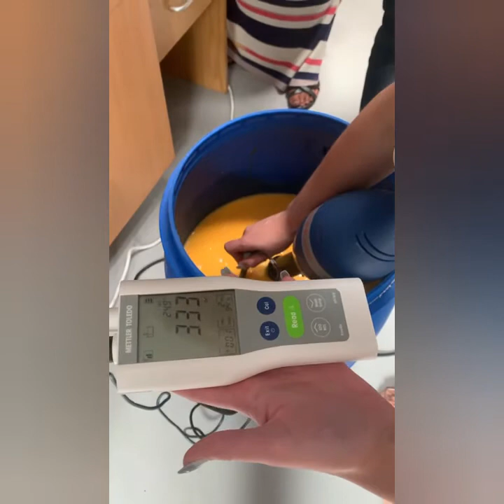How to make cordial concentrate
DFI Cordials available.
What do you need to make this cordial concentrate?

- DFI Cordial box
- Water
- Sugar
- Visco SE 8 - 12
- Condensed milk Powder (also known  as imitation / reconstituted condensed milk powder)
- Skimmed Milk or skimmed milk powder.

Flavours available :
- Tropical
- Pineapple
- Mango Apple